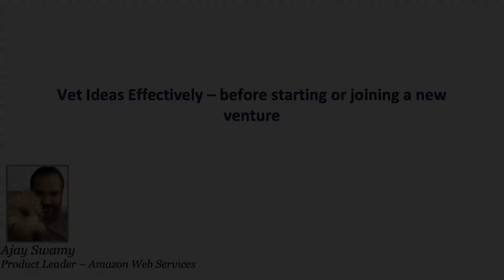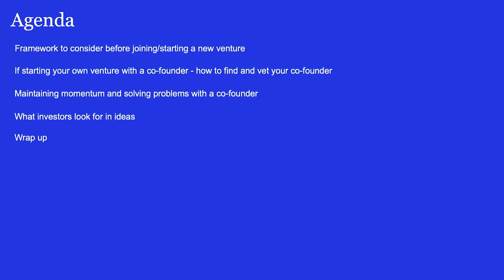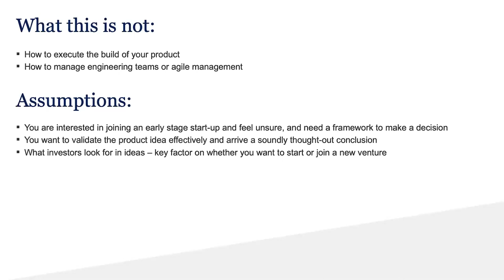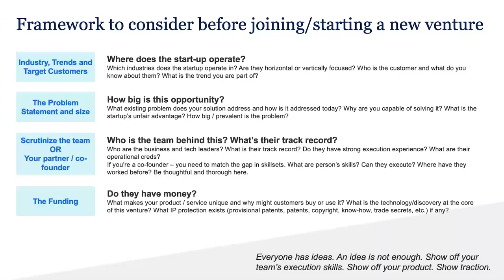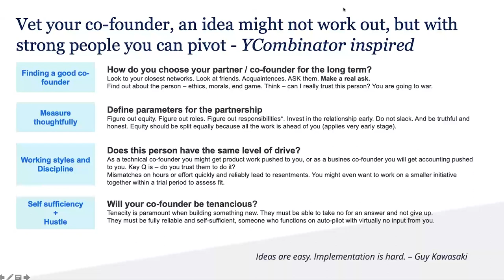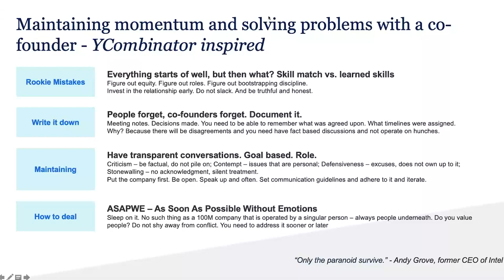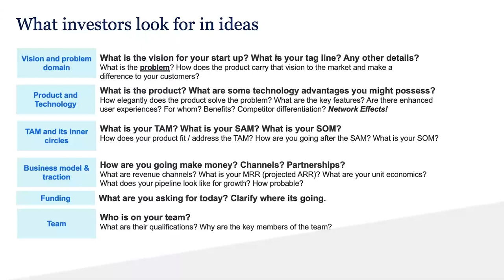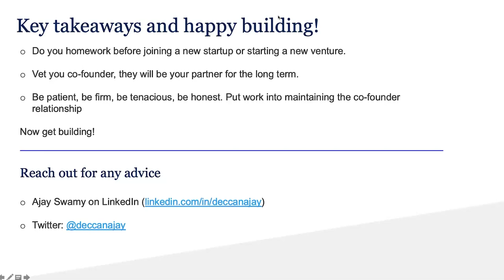Webinar: Vet Your Product Idea Effectively by Amazon Product Leader, Ajay Swamy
ABOUT THE SPEAKER:
Ajay is a Product Leader at Amazon working on greenfield AWS solutions. Before that, he spent a year as VP of Product at Kafene. He specialized in just about everything related to their merchant and direct-to-consumer offerings. He also previously was a Senior Engagement Manager/Head of Product at McKinsey & Company.